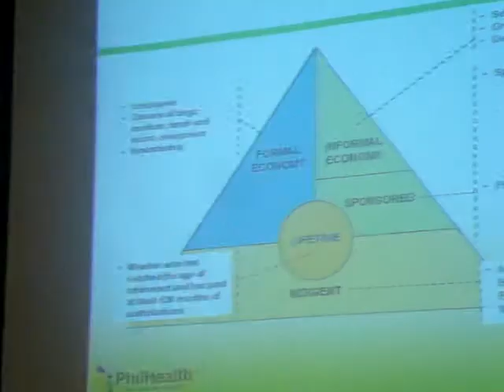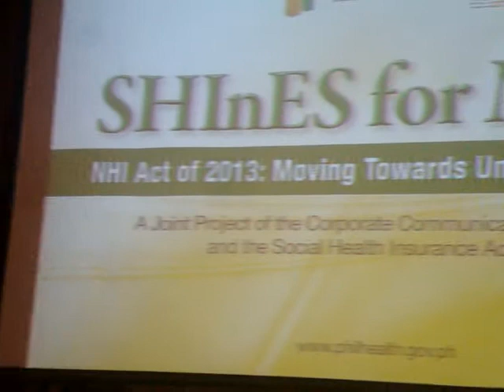Diaryongtagalog with Dr.Alexander A.Ayco, PHILHEALTH Board Member